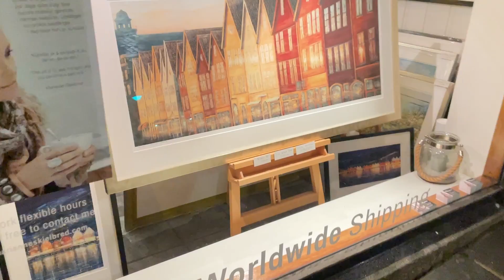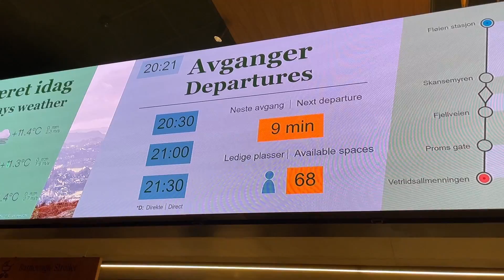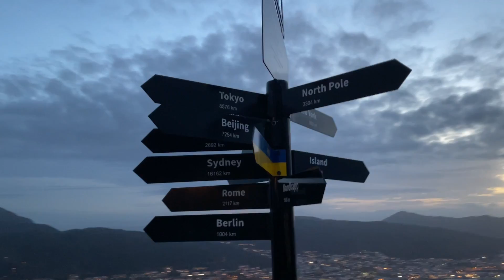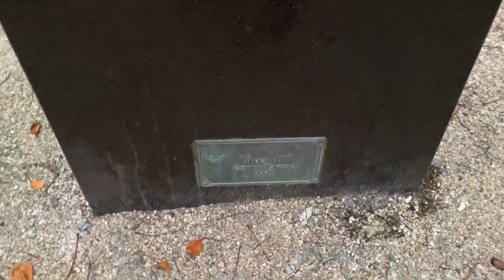Bilmem Kaç Saatte Bergen (Norveç)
Norveç'in ikinci büyük kenti Bergen'i gezip görebildiğim kadar paylaştım. Bu şehir resmen gerçeküstü bir şehir. Masallardan çıkmıs gibi... Ama havasından mıdır nedendir emin degilim, biraz içiniz daralıyor zaman zaman. Ben kuzey iklimine alıştığımı sanıyordum ama Bergen beni ters köşe yaptı.

İyi seyirler!